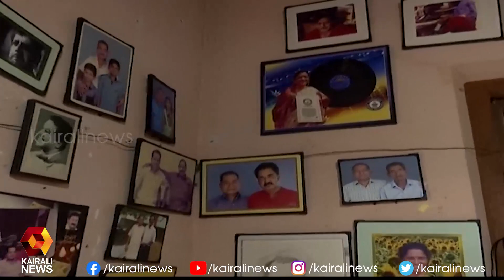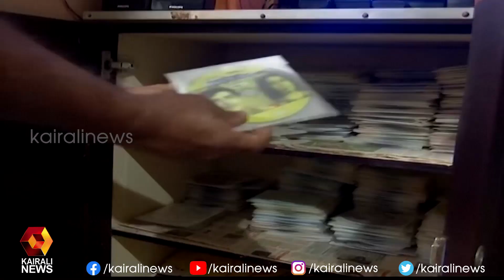വീട് മ്യൂസിയമാക്കി ആരാധകൻ lSathyan | Kairali News